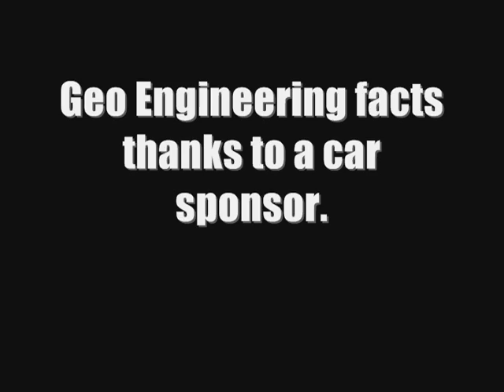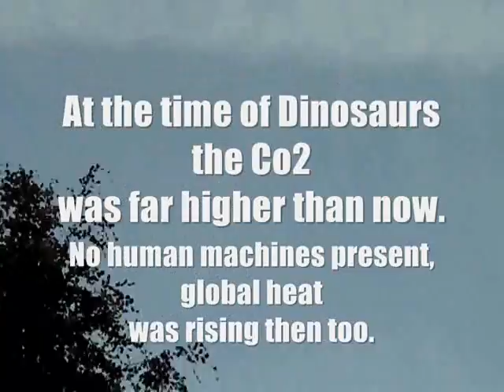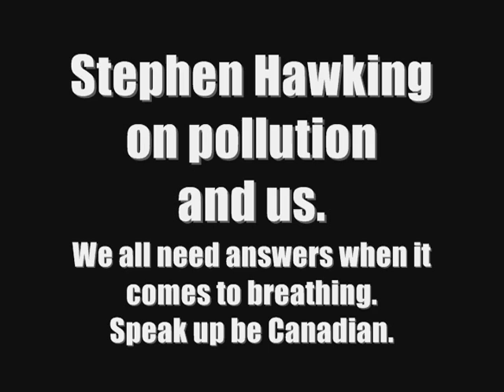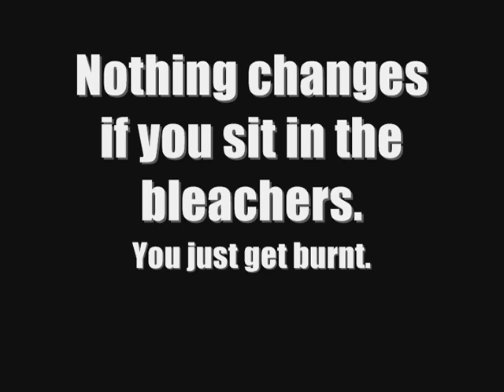Geo-space Plan B to slow GLOBAL/SOLAR Warming of earth. A B C's of climate engineering.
Update July 7th 2009: Small spots appear on sun, spots ARE cool points on surface taking away from the radiant heat of a yellow surface.
 Guess the counter should have a few zero's after it after seeing the results on the channel's public forums influence (Keep up the good work yall!):
First 1 of 100's of scientific reports on solar system heating:
Soho23 Minimum puzzle:
Contrail click ad is amusing, ice crystals in the 1970's never were created at 4-5 thousand feet only 4 times a month with grid patterns:
Victoria BC production:
Re-posted like my vids in Japan & France:
Vancouver BC footage compilation from May & June of persistant contrails according to NASA or Geo-engineering chemicals being deposited in air to reflect solar radiation? You decide and take a look up Vancouver, at one time this was a Nuclear free harbour because the public spoke up. Children do not need this kind of air pollution.
NPR radio discusses the basics of geo engineering "possiblities" LOL!